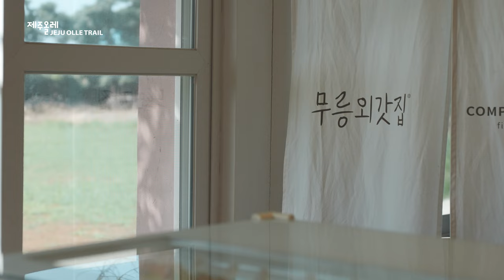[JEJU OLLE TRAIL] 제주X로컬과 상생하는 방법, 올레점방 이용하기(제주올레 길 12코스)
올레점방은 올레페이가 사용 가능한 가게를 뜻합니다.
올레패스앱을 사용하고 있다면 다양한 카페, 식당, 숙소, 체험까지
올레길 인근 코스에 위치한 가게에서 이용할 수 있습니다.

올레길을 여행하는 도보여행자들과 제주 지역이 함께 상생하는 올레패스.
도보 여행을 고민하고 있다면,
올레점방 에서 다양한 서비스를 이용해 보세요.